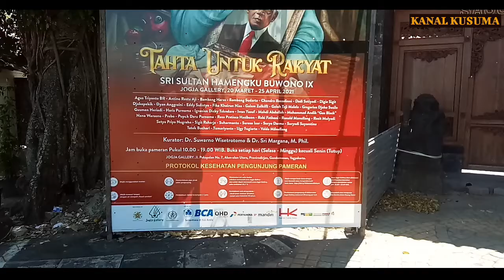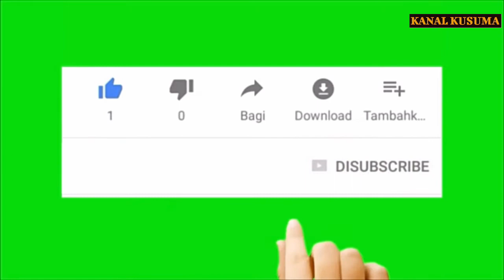Pameran Lukisan Tahta untuk Rakyat di Jogja Gallery | Sri Sultan HB IX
Pameran tersebut diselenggrakan pada tanggal 20 - 25 April 2020. Terbuka untuk umum dan gratis masuk.